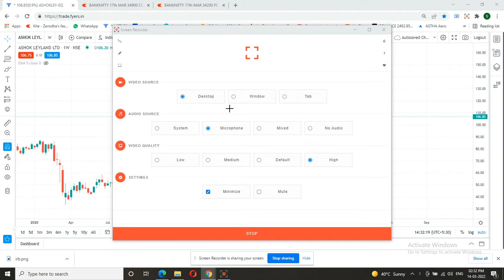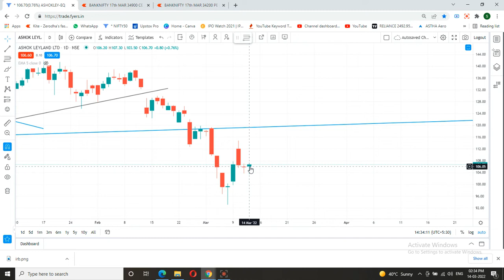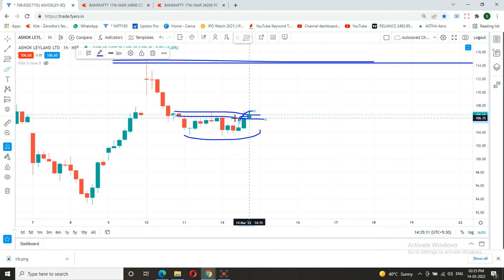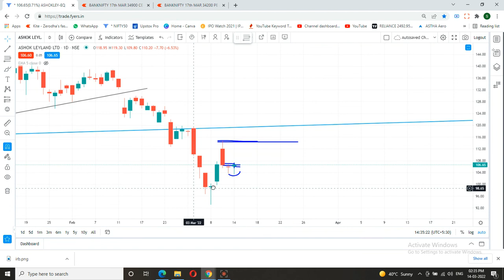Ashok Leyland share latest news | Ashok Leyland share news today | Ashok leyland share analysis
ashok leyland share buy or sell,
ashok leyland share bazaar,
ashok leyland share bonus history,
ashok leyland share ke bare mein jankari,
ashok leyland share update,
ashok leyland share video,
ashok leyland share target 2021,
ashok leyland share target 2022